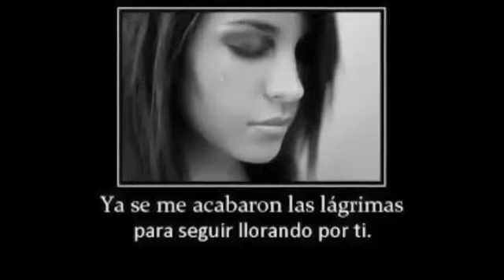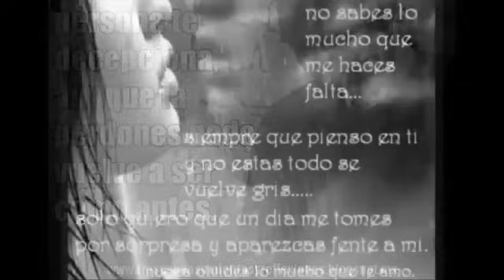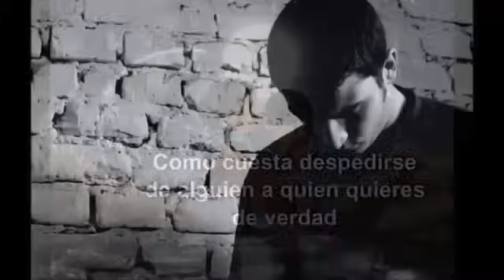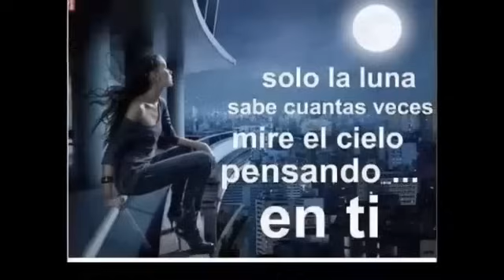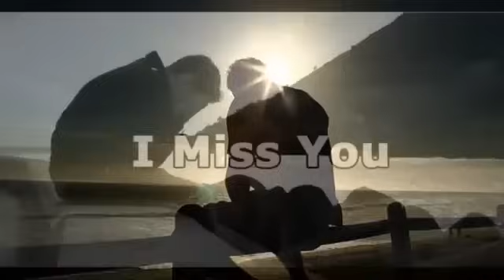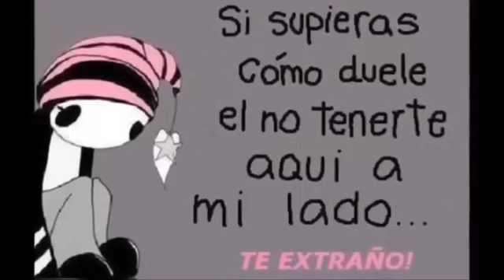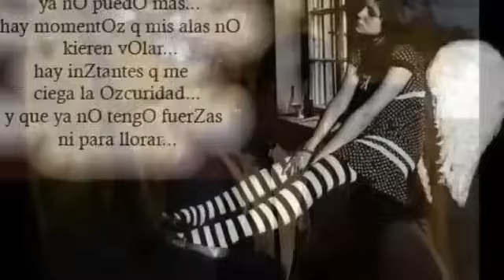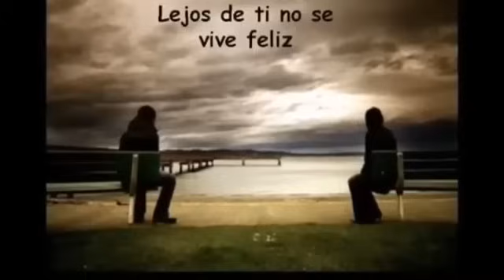Los Dukes // Mix 2022 // Joyitas de Oró // sus mejores canciones